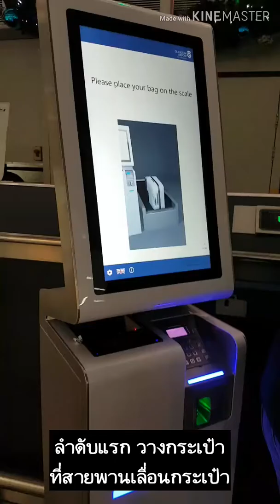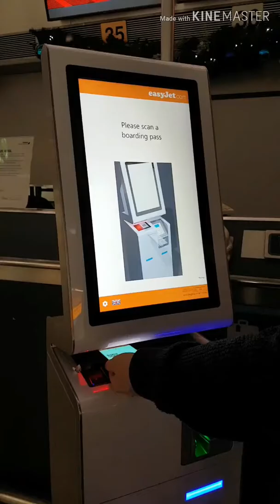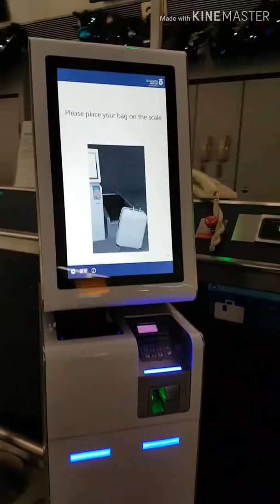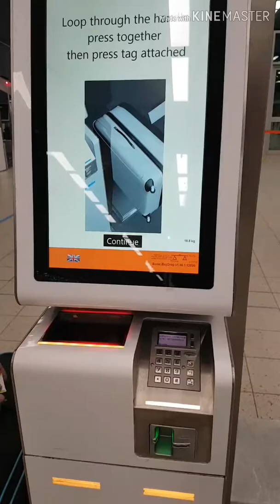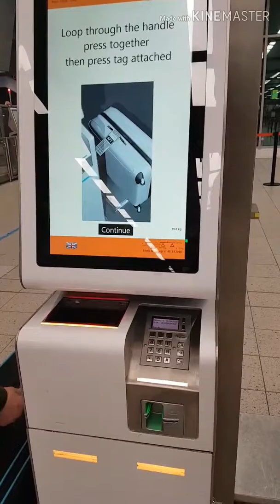วิธีโหลดสัมภาระเช็คอินด้วยตัวเองง่ายนิดเดียว ที่สนามบินกลาสโกว์ สกอตแลนด์ | Nok Scots Life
ปัจจุบันมีเครื่องในการโหลดกระเป๋าด้วยตัวเองแล้วนะคะ มาดูวิธีทำกันเลย ไม่ยาก แค่ไม่ต้องตกใจ
ขอบคุณทุกกำลังใจและการสนับสนุนมากๆ ค่ะ

เพื่อนใหม่สามารถ
เป็นกำลังใจให้กันได้นะคะ ❤️